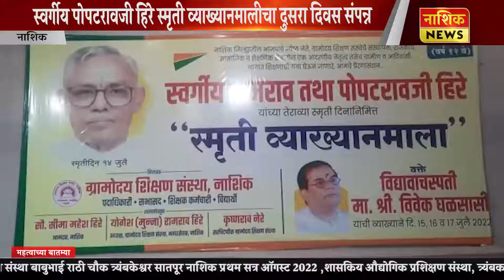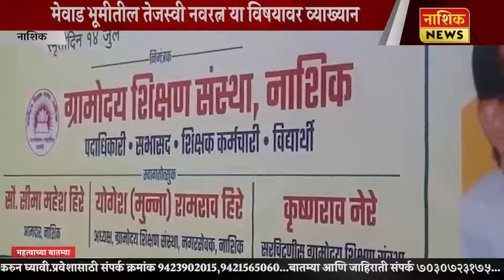Nashik News तब्बल गेल्या १२ वर्षापासून स्मृती व्याख्यानमालेचे अखंडित आयोजन